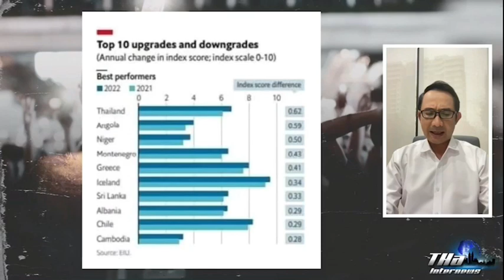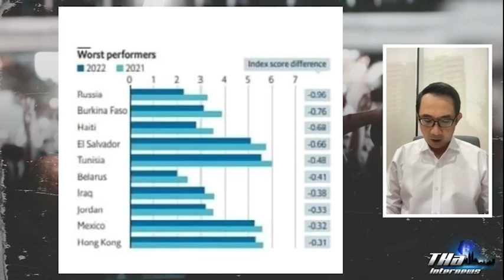EIU ยก ไทย มีพัฒนาการประชาธิปไตยดีที่สุดในโลก ขณะที่สหรัฐฯ ประชาธิปไตยเสื่อมถอย | THA Internews